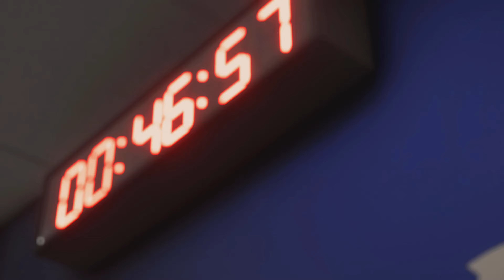FC 24 - Manchester City Vs Real Madrid - UCL Final 23/24 | PS5™ [4K60] Next Gen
This is EA SPORTS FC 24 football game !

Eafc24